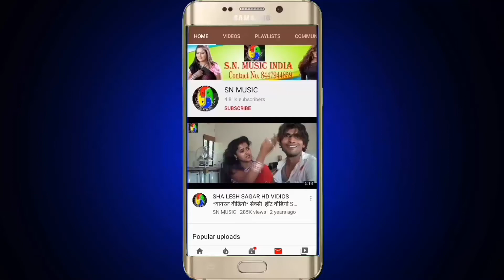Hamar Bhig Jata Bhitar Ke Mashin Ye Raja (Liv Song 2020) Mushadi Lal Bhojpuria ,Supar Hit Song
Sn Music Bhojpuri  is a dream of all Bhojpuri singer.

Title:  Hamar Bhig Jata Bhitar Ke Mashin Ye Raja
Singer: Mushadi Lal Bhojpuria
Lable: Sn Film Bhojpuri
Lyrics:  Arun Baba
Video Director:  Anjeev Kumar
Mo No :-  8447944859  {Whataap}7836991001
copyright : Sn Film Bhojpuri

Must  see , share to others and subscribes the channel "Sn Film Bhojpuri "  for  regular  updates of best videos.this is very popular song in Bihar listener in all over world in this song.

Category
Entertainment